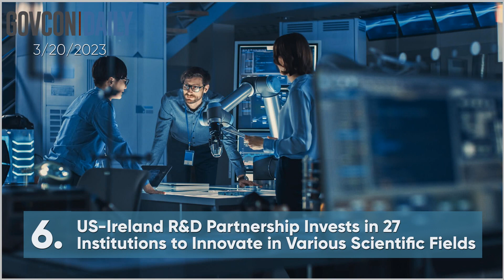Executive Mosaic Video: Top Stories from GovCon Daily 3/20/2023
00:06  Executive Mosaic Celebrates Northrop Grumman’s Kathy Warden & CIA’s Nand Mulchandani in 2023 Wash100 Profiles

00:24 Secretary of the Army Christine Wormuth Highlights 6 Operational Imperatives for Army of 2030

00:40 US Army Building Single Program Executive Office for Network Modernization Efforts

00:52 OUSD A&S CTO Christine Michienzi Becomes Senior Technology Adviser

01:03 CISA Seeks $425M in FY24 Budget for Cyber Analytics & Data System; Eric Goldstein Quoted

01:15 US-Ireland R&D Partnership Invests in 27 Institutions to Innovate in Various Scientific Fields

01:31 DOE Renews Bioenergy Research Funding to Advance Clean Energy Goals; Jennifer Granholm Quoted

01:44 White House Publishes National Aeronautics Science & Technology Priorities

02:00 Quantum Technologies Forum

02:10  SAFECOM, NCSWIC Issue Document to Improve IT Professionals’ Understanding of Land Mobile Radio Networks

02:27 NSWC Crane Requests Solutions for Hypersonics PNT Weapon System Improvements